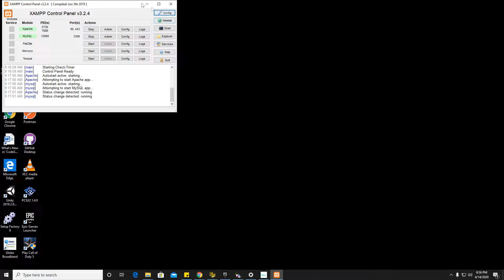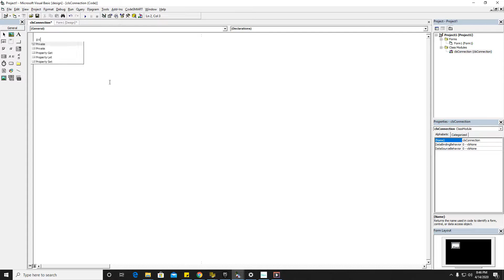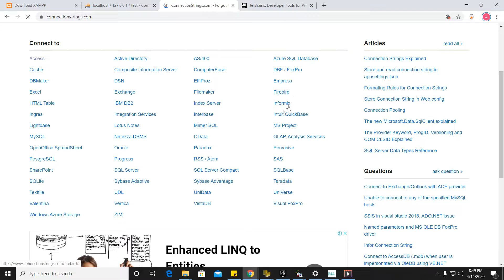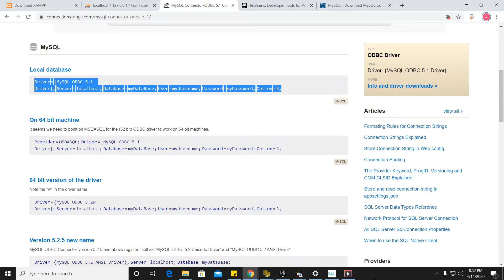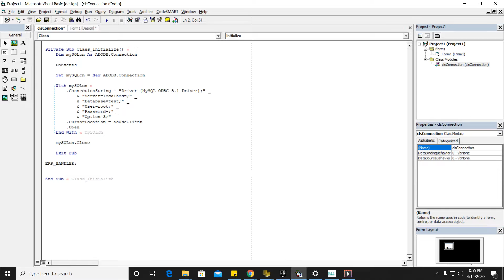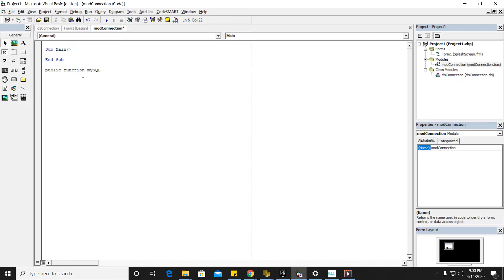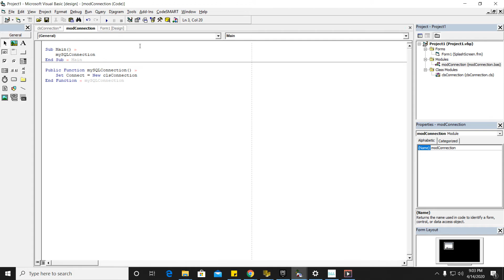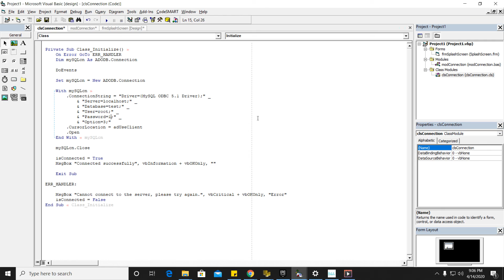How to connect VB6 to MySQL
Proramming Tutorial